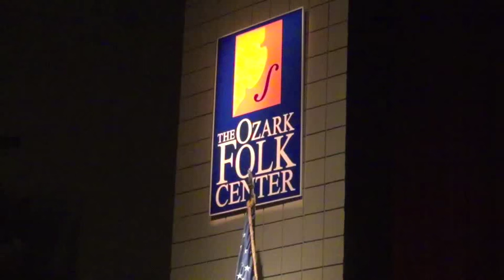OZARK FOLK CENTER 09 30 15